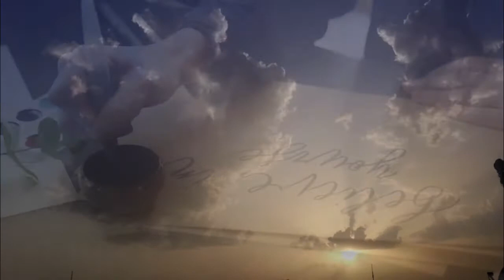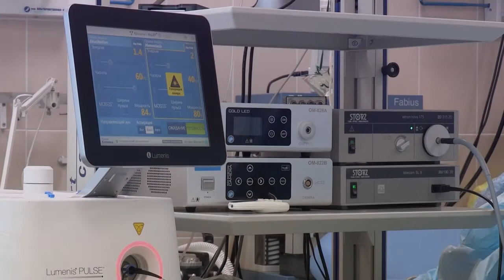Get rid of the UNnecessary Misery!